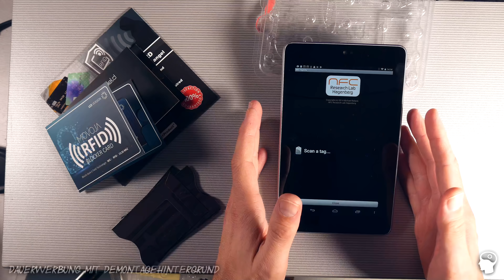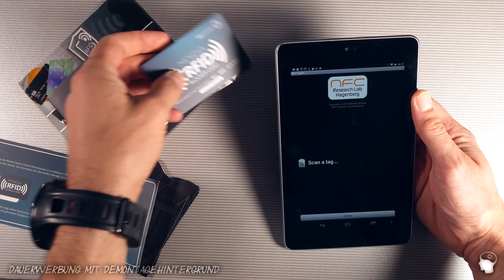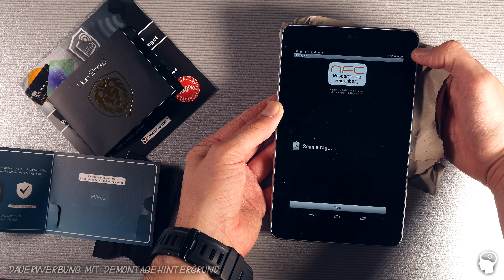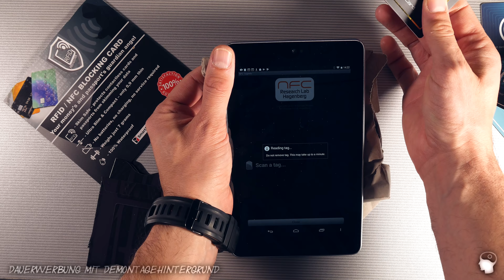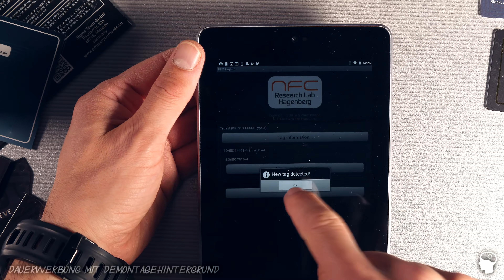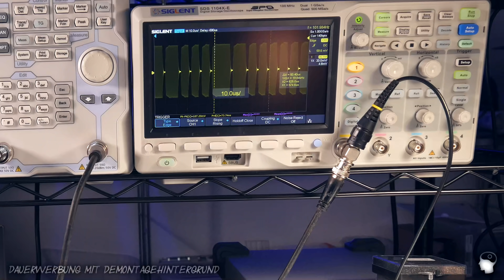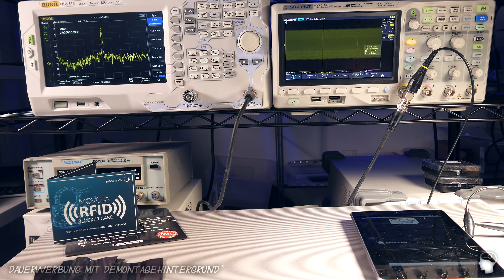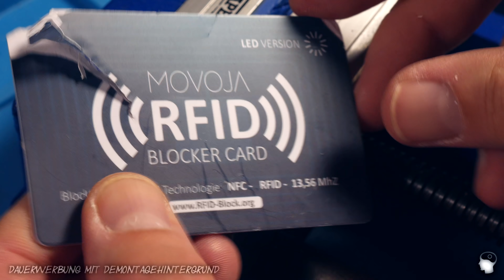Test! RFID / NFC Blocker Karten - Schutz oder Placebo?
Kartenschutz vor unbefugtem Auslesen?
Vier verschiedene Karten, die das Auslesen der NFC und RFID Karten im Geldbeutel (Kreditkarten, Perso) verhindern sollen. Wie sollen diese "NFC Schutz Karten" funktionieren und was leisten sie als "RFID Schutz" im Geldbeutel?
(Edit: Einige merkten an, dass die Karten wohl ab und zu die Diebstahlwarnanlagen in Kaufhäusern auslösen würden.  Andere meinten, dass würde in Deutschland eher nicht passieren. Falls ich selbst Erfahrungen gesammelt habe, werde ich das im angepinnten Kommentar ergänzen).

►(Werbung) Links auf die Produkte ( *1):
(!!! Bitte vorher den Absatz oben und den angepinnten Kommentar über Diebstahlsicherungen lesen !!!).
Blocking Card
Lion Shield

►(Werbung) Meine Video Ausrüstung ( *1):
Kamera (G70)
Objektiv (30 1:2,8)
Audiorecorder (Zoom H4N)
Audiodevice (Focusrite)
Mikrofon (MXL)
LED Flächenlicht

►(Werbung) Meine Labor Ausrüstung ( *1):
Netzteil Rigol
Lötkolben Hakko
Bauteil Tester

►(Werbung) Meine Tassen Ausrüstung ( *1):
Tasse rot
Tasse orange
Tasse "iPott"

Dominik Schuierer ist Teilnehmer des Amazon-Partnerprogramm, das zur Bereitstellung eines Mediums für Webseiten konzipiert wurde, mittels dessen durch die Platzierung von Partner-Links zu Amazon.de Entgelte verdient werden können.

(Adresse wechselt - jeweils im aktuellen Video nachschauen).
Schreibt bitte "*Frage" an den Anfang des Betreffs und schreibt "beim ersten Mal" KURZ!